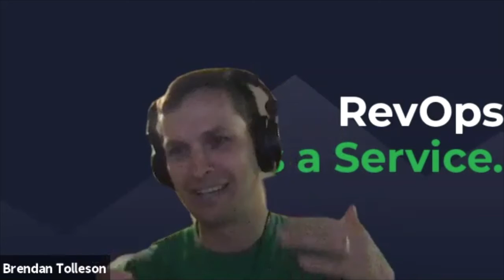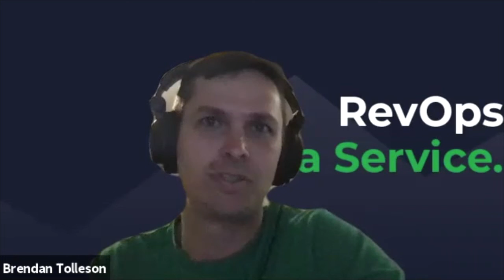Charlie Paparelli: Three Milestones of Team Building // PSTP #16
Three Milestones of Team Building // with Charlie Paparelli

Charlie Paparelli, in Episode 16, remarks how “people are the secret to success in all that we do” and coaches the audience on the 3 Milestones of Team Building during the early stages of company growth. Building teams strategically is one of the greatest contributors to growth and something that Charlie has much experience in, with his 40+ years of building and investing in companies.  He now gives back to the community by advising entrepreneurs.  Following over 25 years in angel investing helping entrepreneurs achieve their dreams, Charlie accesses the knowledge and experience of fellow entrepreneurs by sharing stories through paparelli.com Listen to the wisdom he shares to start strategically building your founding, leadership, and functional teams.

//ENGAGE WITH CHARLIE
for weekly, story-based blogging and zoom chats with entrepreneurs to help them solve problems + share insights.

New "pit stops" every week.

// STAY AWESOME & DO IT BIG!!
Listen on Spotify and Apple Podcasts

0:00 Introducing Charlie
4:53 The Big Idea: 3 milestones of team building
6:39 Stage 1 “Product Market Fit”
11:26 Stage 2 “Building Process + Leadership”
16:15 Stage 3 “The Functional Teams”
18:18 Where most companies fail
19:45 Connecting with Charlie